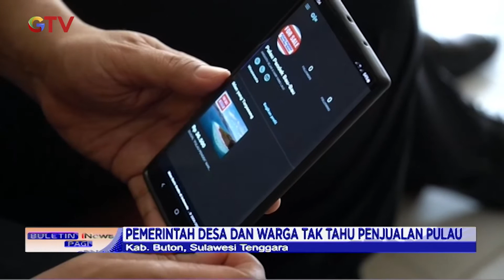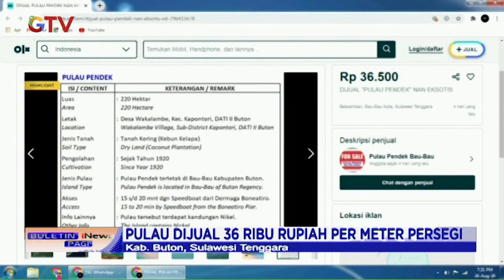Kejar Pengiklan, Polisi Usut Dugaan Penjualan Pulau Pendek Buton di Situs Online - BIP 01/09